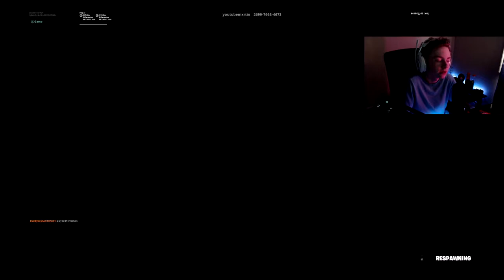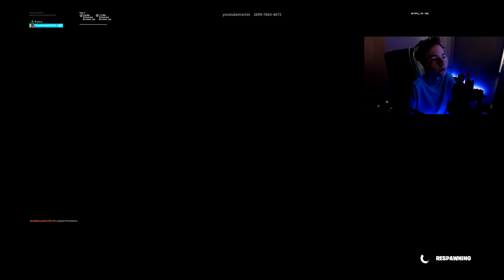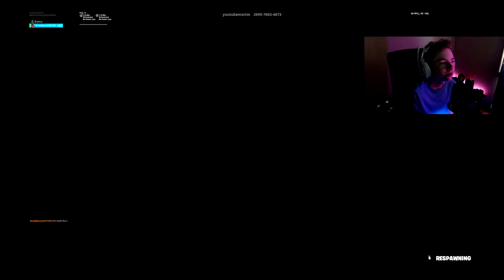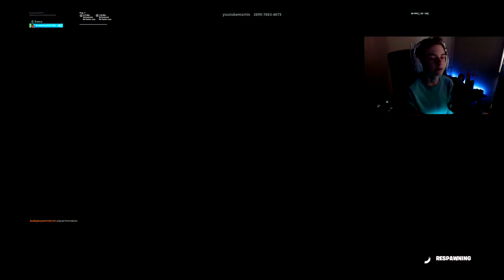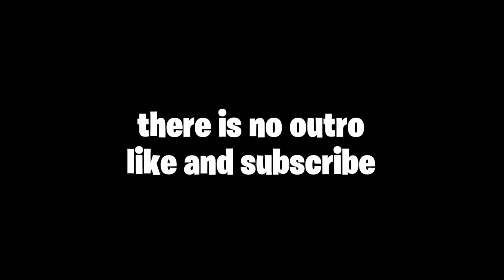I Tried a Fortnite *TRUE OR FALSE QUIZ* - (Fortnite)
today we test to see how smart i am when it comes to fortnite!

Thumbnails Made By - Dexterity